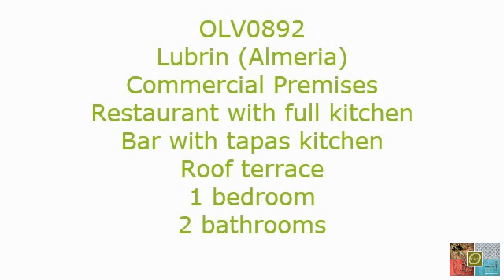OLV0892 Bar/restaurant in Lubrin (Almeria) €204,950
Information: A fabulous opportunity to purchase a fantastic well established Restaurant in the pretty market town of Lubrin. Comprising of 2 village properties, offering covers for 125 persons, comprising of a large professional fully fitted kitchen on the upstairs level and a smaller tapas kitchen off the main bar area downstairs. Seating 25 - 30 in the main Bar Area and 56 persons in the dining area. There is also a pretty covered terrace which also seats 40 - 50, used primarily during the summer months.